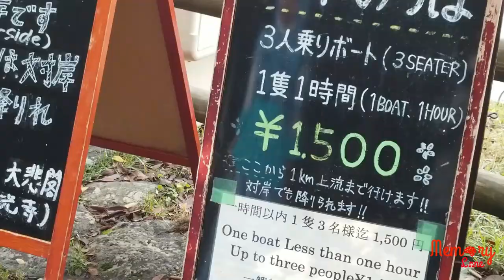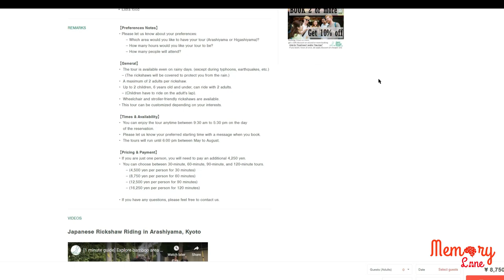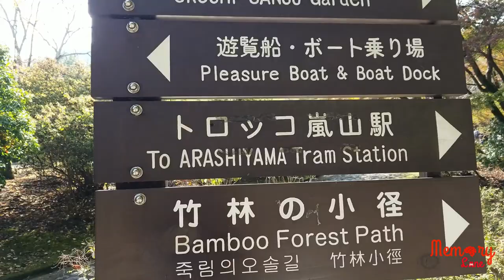জাপানে ঘুরোঘুরি-Arashiyama. Traditional boat ride, Rickshaw, bamboo garden. Bangla vlog -5(2)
In this channel, memory lane, we share our experience travelling around Kyoto and nearby prefectures and our day to day activities, customs and traditions of Japan in Bangla. In this travel vlog, we shared our touring experience in the Arashiyama area which is comprised of many beautiful places namely Arashiyama, bamboo grove, Tenriuji Temple. So, we divided the tour vlog into a couple of episodes and share it with you. In this episode, we shared traditional boat ride, traditional customs during autumn and Japnese rickshaw and the famous bamboo garden.